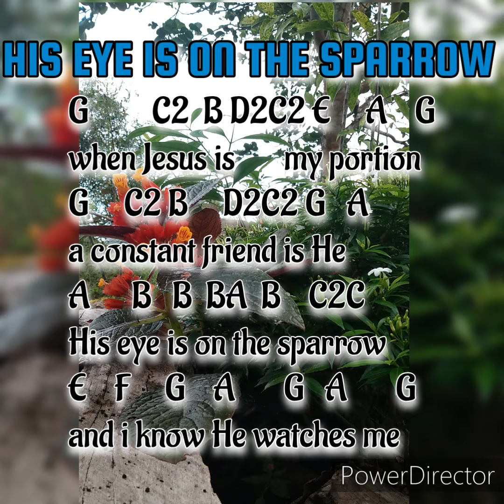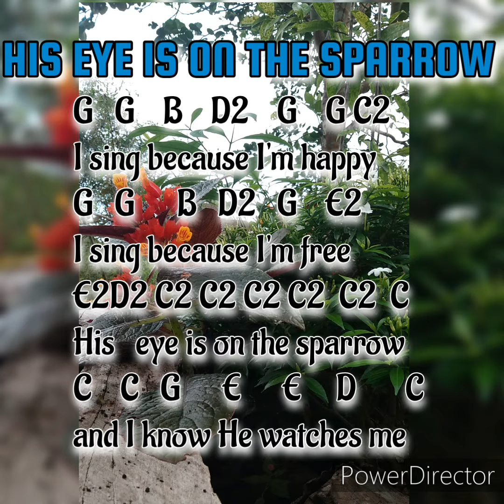HIS EYE IS ON THE SPARROW easy flute recorder with letter notes tutorial